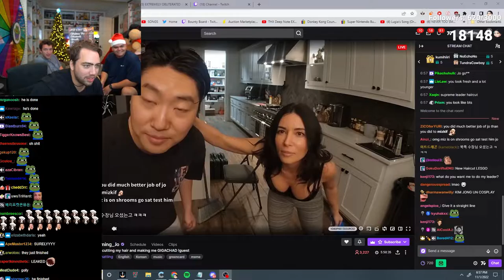Emily and Mizkif are high on shrooms?